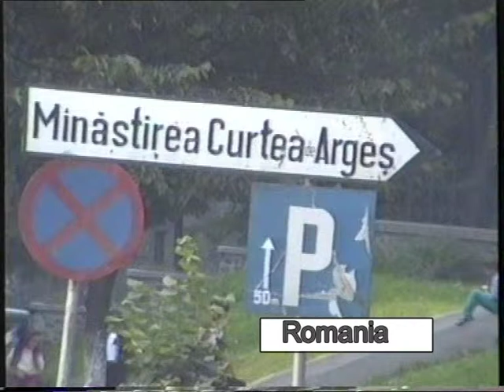CURTEA de ARGES MONASTERY ROMANIA